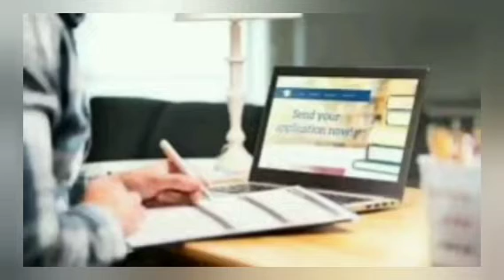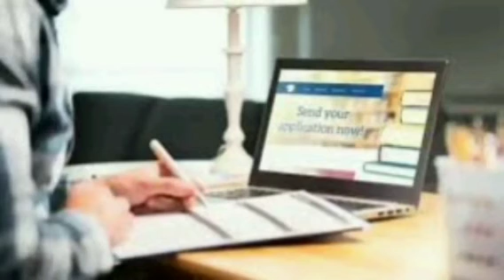KCET Documents Verification Doubts Cleared | ಬೇರೆ ಬೇರೆ School ಅಲ್ಲಿ ಓದಿದ್ರೆ, ಯಾವ BEO ಹತ್ರ ಹೋಗಬೇಕು?